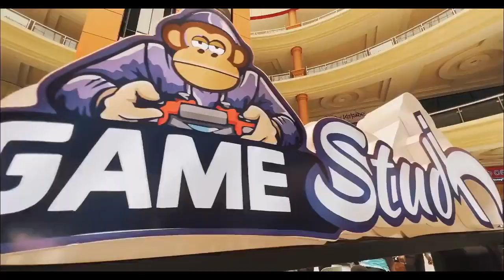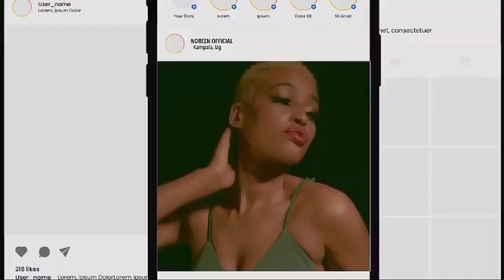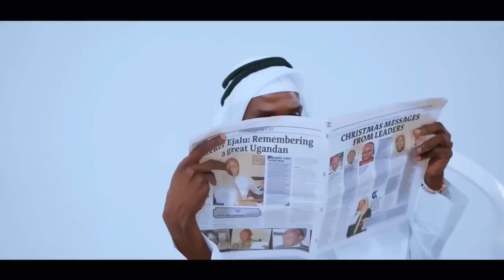Eki Love love super nonstop Ugandan music mix_2023_Dj Hamz Pro 256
chosenbecky julianakanyomozi phoebebuffay uganda love sweet bunyoro comedy artist this non stop is the best ever for the lovers